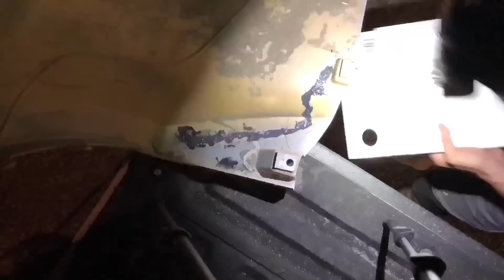2001 Ford F350 7.3 Project - FULL BUILD - Start to Finish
Finally finished the F350 build, it was a 10 part series. So it was time to put it all into one FULL BUILD video for those who dont care about the series episodes haha. Hope you guys enjoy, full cost break down is bellow of everything that i had to pay for and total price. ENJOY!!

🧰FixitNicks Tools and Parts
1. Amazon Garage
2. F350 List of Parts used
3. Silverado List of Parts used
4. My Tool Box
5. Battery Jumper
6. BlueDriver OBDII Scanner
7. Milwaukee Brushless 3/8" Ratchet

🎥Things I use to make Video
2. DJI Osmo Pocket
3. Insta360 One X
4. Samsung 128GB Micro SD
5. iPhone 8 Plus 256GB
6. iMovie or LumaFusion for editing (App Store)

PROJECT COST:
2001 F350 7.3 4x4 6 Speed Dually
135,000 Miles

F350 Auction bid - $5,700
Auction fees - $540
Delivery cost - $650

•REPAIRS•
New wheel - $310
New tire - $130
F350 Pair of leaf springs - $240
F350 RH leaf spring sold - (-$60)
eBay Driver dually fender - $450
eBay Driver dually fender refund - (-$400)
eBay Driver duality Fender sold - (-$120)
Another Drive Dually fender - $400
Taillight - $20

•UPGRADES•
Floor mats - $30
Tailgate Assist kit - $50
2" level kit - $60
Smoked Clearance Covers - $15
Smoked Marker Lights - $20
Orange LED Bulbs X8 - $40
Red LED Bulbs - $10
White LED Bulbs X10 - $15
3 LED Rear Bar - $10
Bed LED kit - $15 (install vid coming soon)
RiffRaff Intake kit - $100 (install vid coming soon)